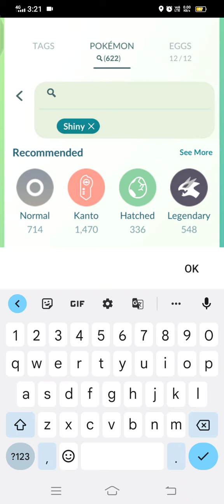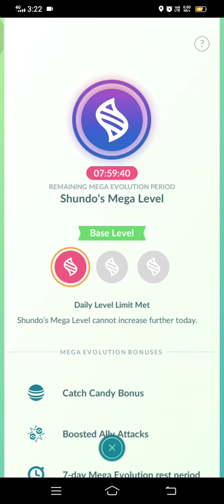🌊 4000+CP 💯✨Shundo Mega Swampert ! Pokémon Go ATV!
all images and names owned and trademarked by Nintendo, Niantic, the pokemon company.